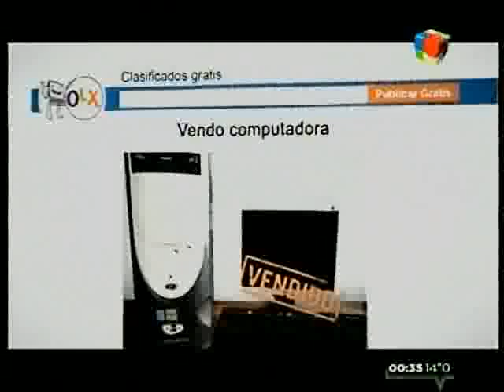Sergio Urribarri mano a mano con Fantino - Parte 2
Animales Sueltos | Alejandro Fantino (América TV)

Mano a mano con Sergio Urribarri, gobernador de la Provincia de Entre Ríos

- Fecha: 11/7/2013